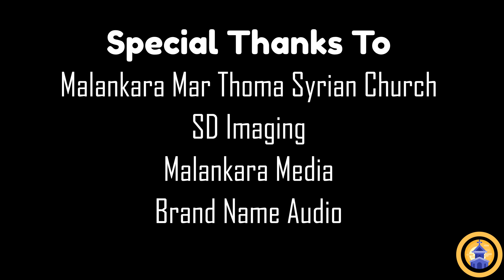Final Tribute: His Grace H.G. Dr. Joseph Marthoma Metropolitan|Vision Of Hope